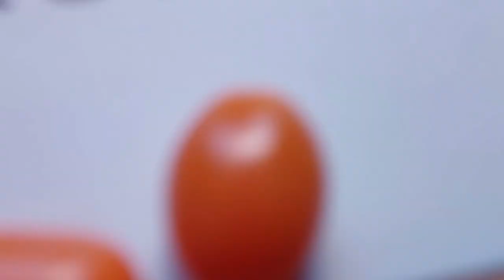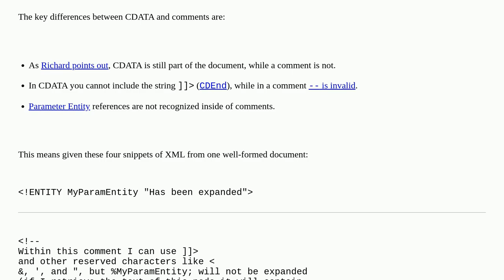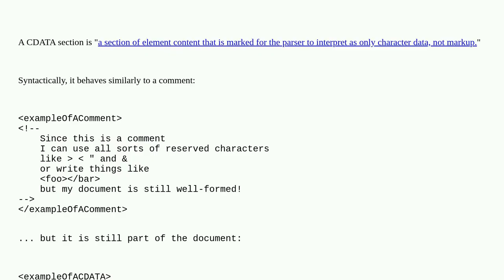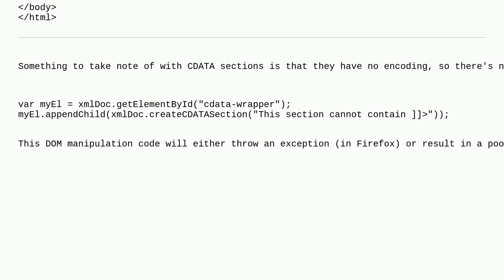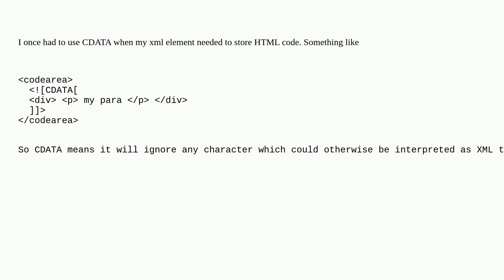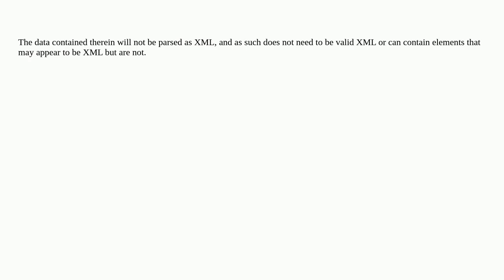What does !CDATA in XML mean?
A special thanks goes out to the community

  xml cdata